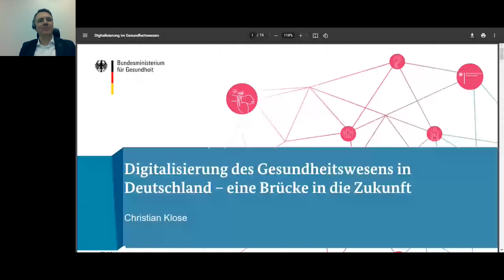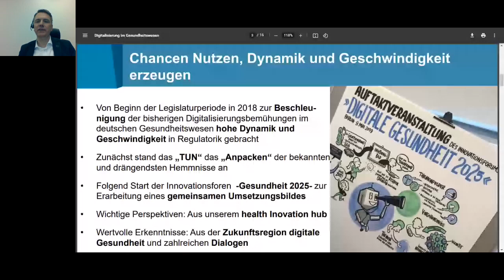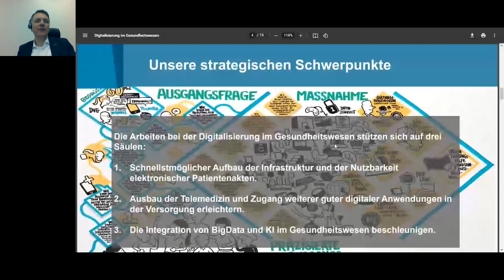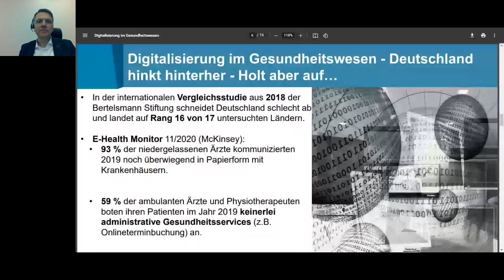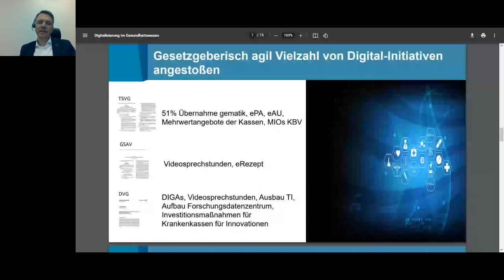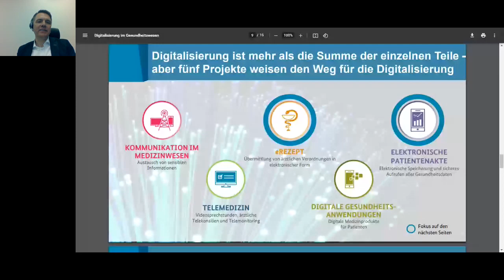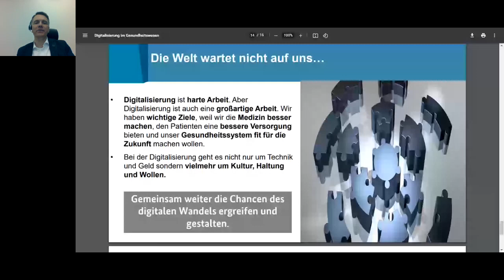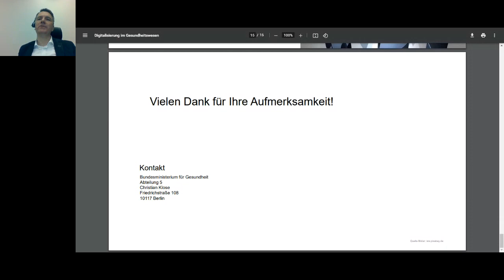Die Digitalisierung im Gesundheitswesen ist angekommen | Christian Klose, BMG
Seit Jens Spahn ins Bundesministerium für Gesundheit eingezogen ist, hat die Digitalisierung im Gesundheitswesen rasant an Fahrt gewonnen. Aufholen und die Digitalisierungslücke in Deutschland schließen ist sein Motto. Diverse Gesetze und Gesetzesvorhaben hat das Haus auf den Weg gebracht – so z.B. das Digitale-Versorgung-Gesetz (DVG), das Terminservice- und Versorgungsgesetz (TSVG), das Gesetzes für mehr Sicherheit in der Arzneimittelversorgung (GSAV), das Patientendaten-Schutzgesetz – PDSG und den Entwurf für das Digitale Vesorgung und Pflege Modernisierungsgesetz. Telematikinfrastruktur, Telemedizin, App auf Rezept, Videosprechsunde, eRezept, ePatientenakte, eImpfpass, BigData- und KI-Anwendungen sind die Stichworte, wenn es um die Digitalisierung im deutschen Gesundheitswesen geht. Die Frage, wer das alles bezahlen soll wird mit dem Krankenhauszukunftsgesetz (KHZG) zumindest teilweise beantwortet.

Die wichtigsten bisherigen Ergebnisse der e-Health-Initiative sind das Nationale Telemedizinportal, ein Kriterienkatalog für Zukunftsprojekte sowie die Planungsstudie Interoperabilität, deren wesentliche Elemente Einzug in das "E-Health-Gesetz" gefunden haben. Die ePA ist gestartet, das eRezept steht vor der Tür und die gematik hat eine Neuorientierung erfahren.

Wie die Umsetzung gedacht ist, wie die Reise weitergeht und wie bei all dem Tempo die Nutznießer der Digitalisierung – die Patienten und Bürger, die Organisationen und Einrichtungen und die zuliefernde Industrie mitgenommen werden, woher die dafür erforderlichen Fachkräfte kommen und ob es in dem Tempo weitergehen wird, wird uns Christian Klose in seinem spannenden Vortag vorstellen.

DER SIBB e.V. IST DER VERBAND DER DIGITALWIRTSCHAFT BERLIN - BRANDENBURG.
Wir vernetzen die Akteure der Branche und vertreten ihre Interessen in der
Gesellschaft, Politik und Wirtschaft.